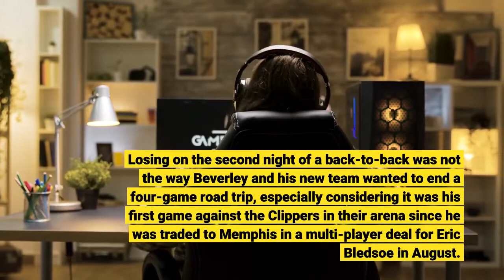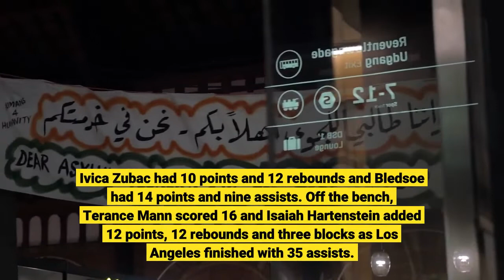Clippers roll past Timberwolves Patrick Beverley for seventh straight win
Patrick Beverley’s return to Staples Center could not have been scripted any better for the Clippers. One night after he helped the Minnesota Timberwolves blow out the rival Lakers, his former team honored him with a video tribute, then held him to five points en route to a 129-102 blowout for its seventh consecutive victory. Losing on the second night of a back-to-back was not the way Beverley and his new team wanted to end a four-game road trip, especially considering it was his first game against the Clippers in their arena since he was traded to Memphis in a multi-player deal for Eric Bledsoe in August. Beverley was dealt to Minnesota just nine days later. With the win, the Clippers (8-4) clinched the season series with Minnesota, having already won the first two matchups in Minnesota, and made it six victories in a row versus the Timberwolves dating to last season. Paul George averaged 26. 5 points in the first two games against Minnesota and he led the Clippers with 23 points and nine rebounds Saturday as six players scored in double figures. Ivica Zubac had 10 points and 12 rebounds and Bledsoe had 14 points and nine assists. Off the bench, Terance Mann scored 16 and Isaiah Hartenstein added 12 points, 12 rebounds and three blocks as Los Angeles finished with 35 assists. The Clippers nearly had two more players in double digits — Luke Kennard and Jay Scrubb both had nine. Los Angeles shot 53. 5%, won the rebounding battle 58-40 and had 66 points in the paint compared to 50 for Minnesota. The Clippers led by as many as 31 points and shot 40% from beyond the arc. Point guard Reggie Jackson was the Clippers’ most efficient shooter in the prior two games with Minnesota and he had the hot hand again Saturday to the tune of 21 points (including three three-pointers), draining nine of 16 shots from the field. He has scored 20 or more points in five of his last seven games.“First of all, can we give a shout out for Pat [Beverley] please? ” Jackson exhorted the fans moments after the final horn sounded. “We’re putting things together, we’re spacing the floor and we’re making the right reads. It’s great playing on our home court and having our fans supporting us. ”Kawhi Leonard (knee) and Marcus Morris Sr. (knee) were out with injuries and 13-year NBA veteran Serge Ibaka remains in the G League, where he asked to go earlier in the week for more playing time and to sharpen his skills after lackluster performances in limited minutes against Charlotte and Portland since returning from back surgery. The Clippers had 70 points at halftime — their highest total in one half all season — and led by 27. Beverley tallied five points on two-for-five shooting in 16 minutes over the first two quarters and played only seven minutes without a point in the second half. The tribute to Beverley highlighted the hustle and defense that made him a fan favorite during his four years in a Clippers uniform. Entering Saturday he was averaging 7. 9 points, 5.